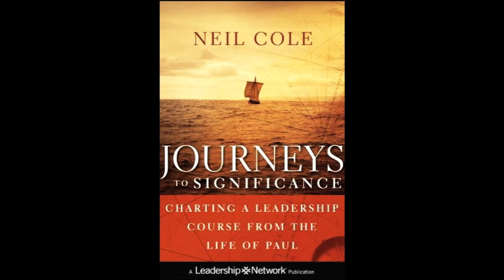Neil Cole: Journeys to Significance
"I want to tell you about a new book that's coming out this March 2011. It's called Journeys to Significance: Charting a Leadership Course from the Life of Paul[Image]. What we've done is we've followed Paul's entire life showing how God develops a leader over the course of a lifetime so they finish well, using Paul as an example. Paul is the one who said, "Imitate me as I imitate Christ." Now often times we paint Paul off to be some super-hero saint that none of us can be like, but I think that violates his own idea of what it means to be a follower of Christ. So you'll find in this book that Paul is not only a masterful teacher, but he is also a good learner. We can follow him in his steps as he learns from Jesus. So I appreciate you checking out the book."